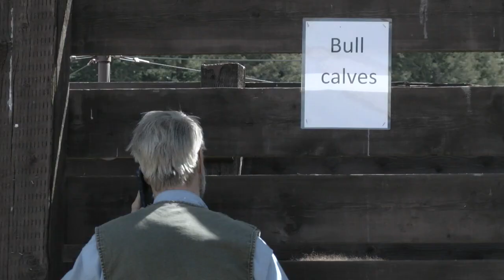23 animals offered for auction at Genesee Bison Ranch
Twenty-three animals are offered for auction at Genesee Bison Ranch in Golden on March 3, 2017. The bison preserve is located in 2,413-acre Genesee Park, which was acquired by the City of Denver in 1912. The first bison and elk herds were acquired from Yellowstone Park and established at the Park in 1914.